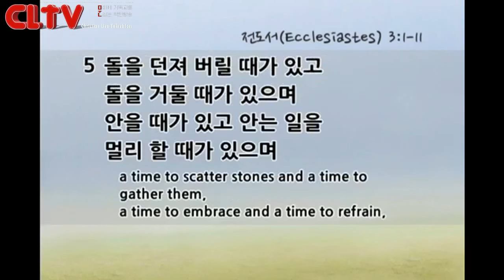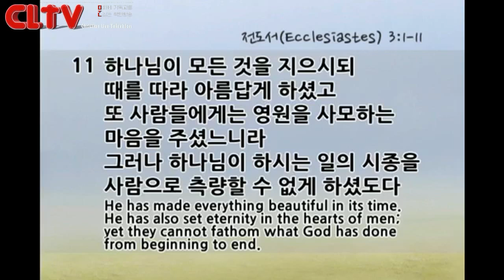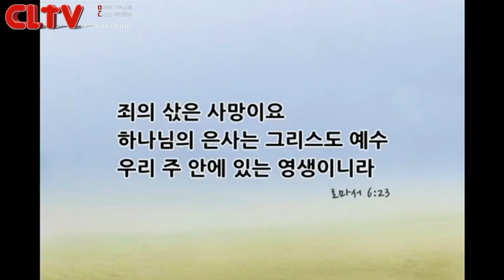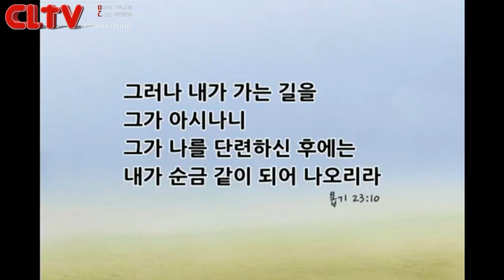CLTV파워메시지_2015.8.2_할렐루야교회(김승욱 목사)_'때를 따라 아름답게 하시는 하나님'